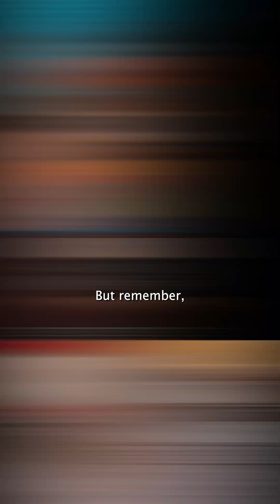FIRST IMAGES from Surface as Firefly Nails Blue Ghost Moon Landing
While you were sleeping, Firefly Aerospace made history by becoming only the second commercial company ever to land a spacecraft on the Moon.

Its Blue Ghost lunar lander is already sending back stunning images from the surface and will spend the next two weeks deploying 10 NASA payloads. But this is NOT a NASA mission—NASA is just a customer, funding private companies to help build a sustainable lunar economy.

And here’s the craziest part: Another Texas-based company, Intuitive Machines, is just days away from its own Moon landing!

Two commercial Moon landings in one week—after a 51-year gap since Apollo? Unreal.